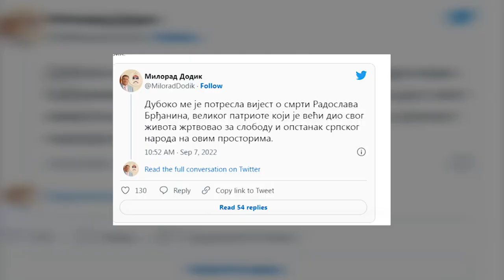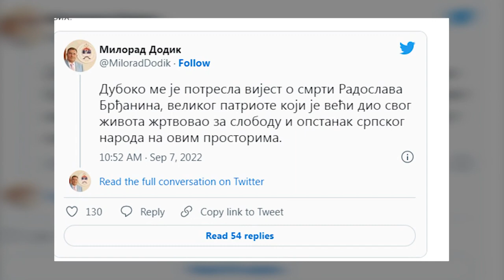Preminuo Radoslav Brđanin 07.09.2022.